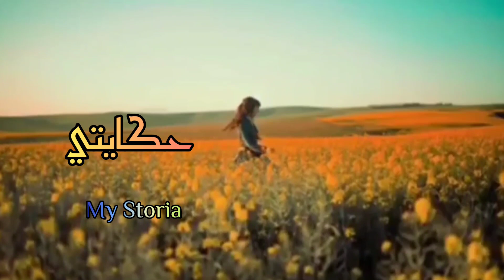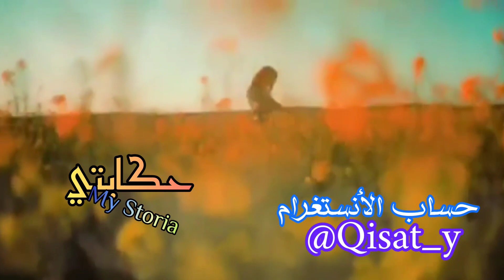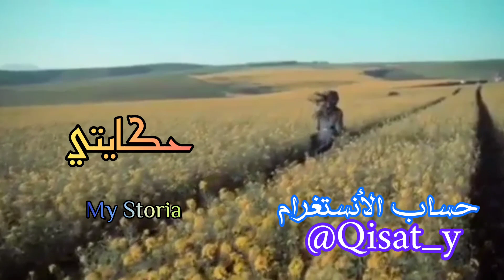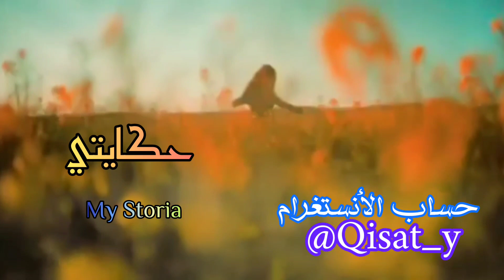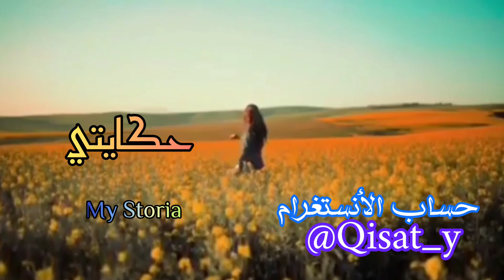تصاحبت مع الميمة طمعاتني 🤑 ودزت لبنتها حيت عجباتني 😍 وجبتها فالشبكة....... 😱